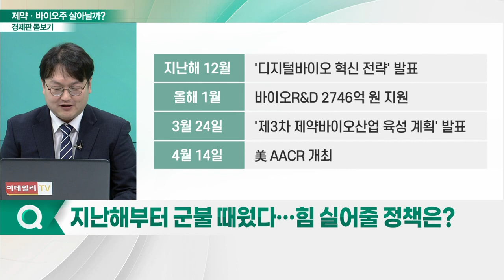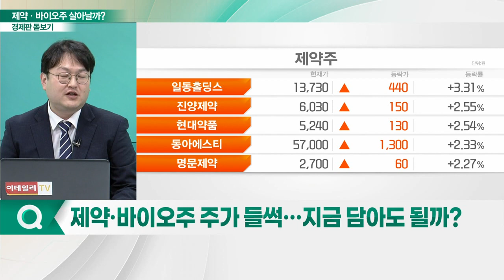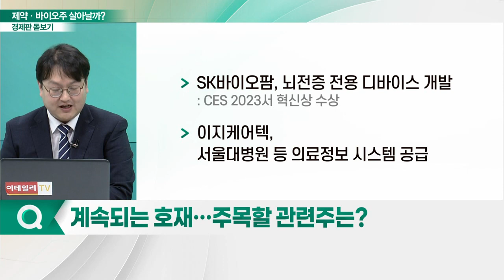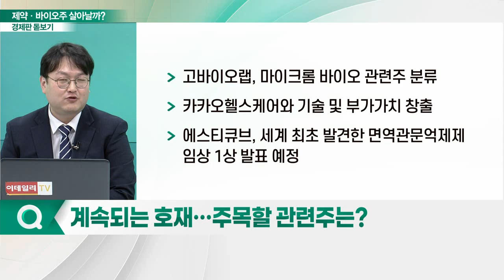고바이오랩(348150)... 마이크로바이옴이 불 붙인 제약·바이오주, 살아날까?_경제판 돋보기 (20230406)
Q. '차세대 먹거리 주목' 마이크로바이옴, 뭐길래?
Q. 2조원 규모 마이크로바이옴 시장 열리나?
Q. 지난해부터 군불 때웠다… 힘 실어줄 정책은?
Q. 제약·바이오주 주가 들썩… 지금 담아도 될까?
Q. 계속되는 호재… 주목할 관련주는?